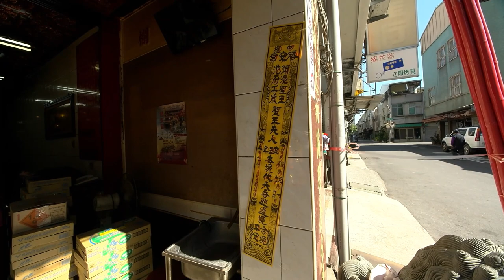2022/01/01中樓勝安宮歲次辛丑年香巡遶境_15玉皇太子宮